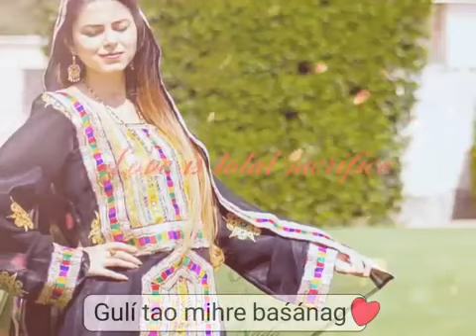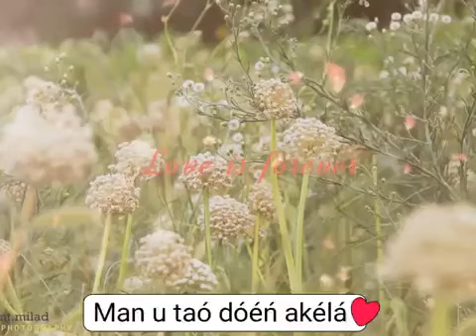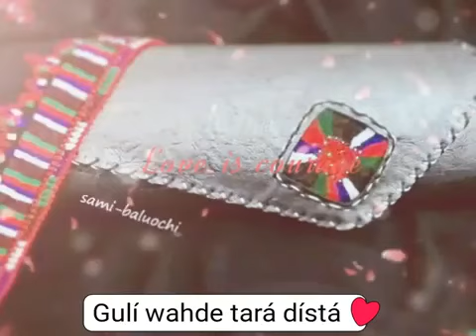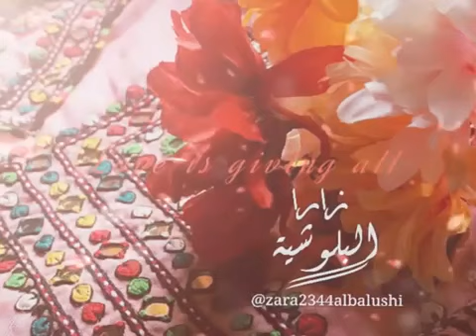Gulli new balochi song